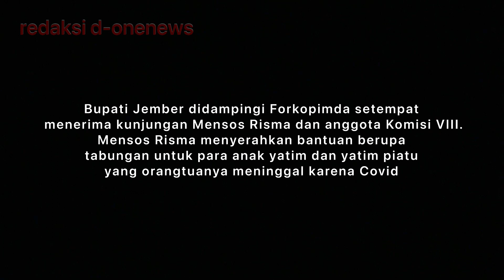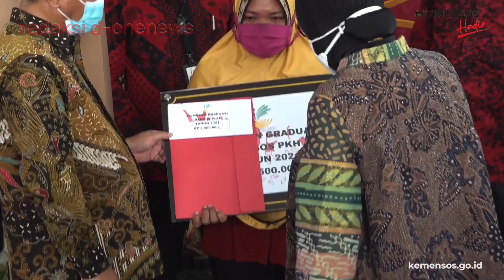ADA YANG DI KASIH DOMBA SAMA MENSOS RISMA , BANSOS ANAK YATIM DI JEMBER